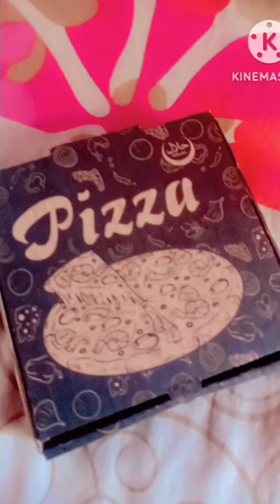Going to ice cream parlor|| Tuba Usman